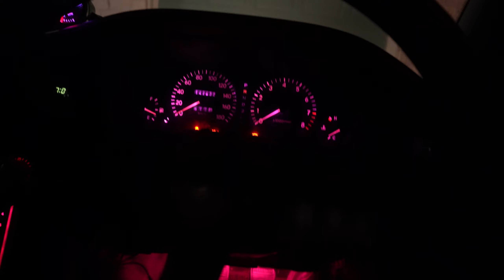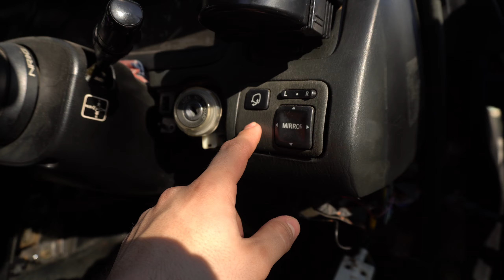SOMETIMES LIFE IS UNFAIR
Today's video is a series of some fortunate and unfortunate events. But in the end, it's all good. We'll make due with what we got!